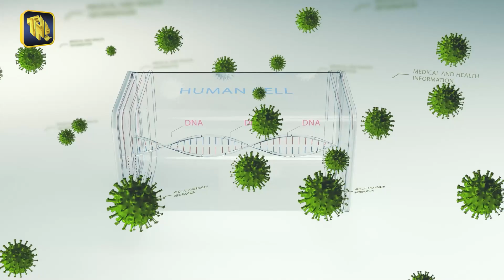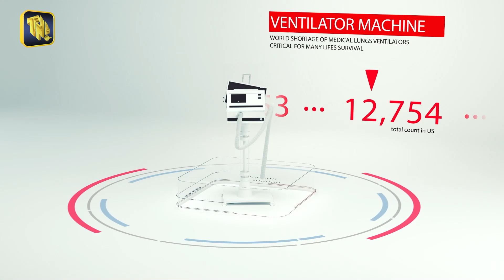TNL Tv Waidya Hamuwa Program | 2023.08.02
Dampe, Piliyandala,
✅Maintained by TNL Tv Digital